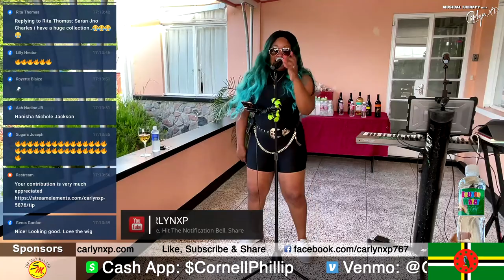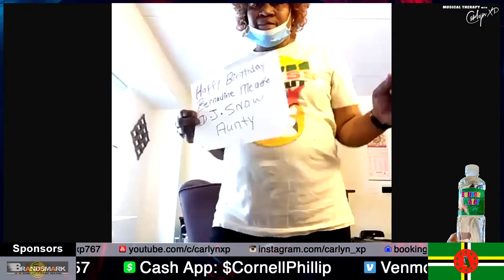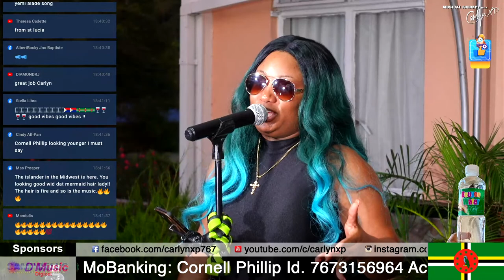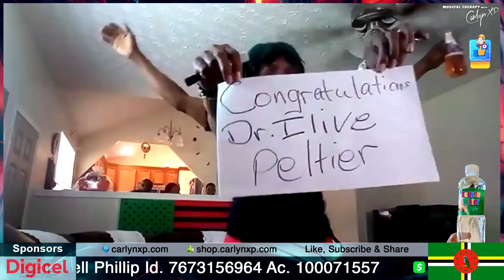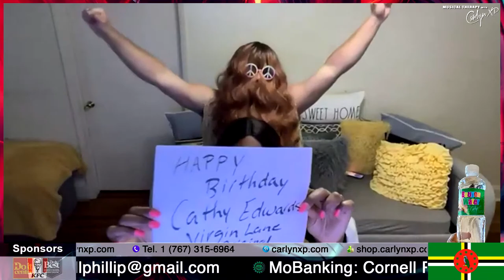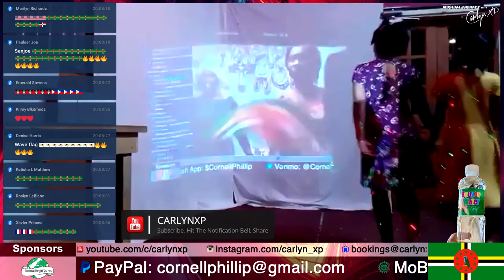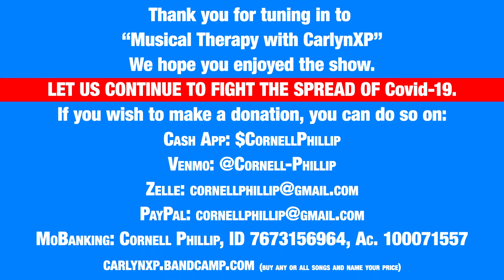Musical Therapy with Carlyn XP - Vol. 52 - Outrageous Wig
We're living in a new world where Social Responsibility is actually a thing, practice healthy social habits, stay safe while keeping it XPlicious​​

An Imperial Publishing Production